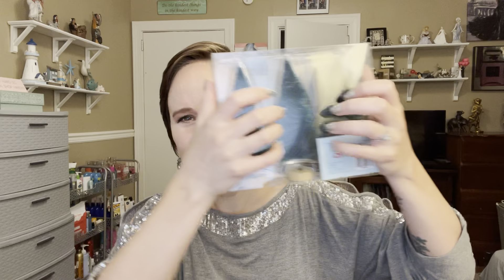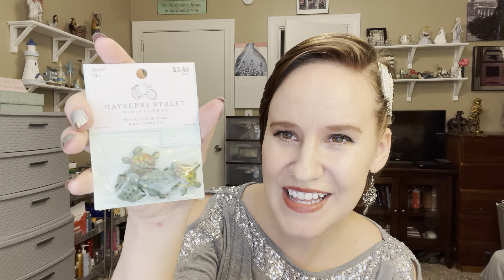🛍Shopping haul ASMR! {Whispered & Lofi} •Tapping and scratching• ⚡️fast and aggressive⚡️